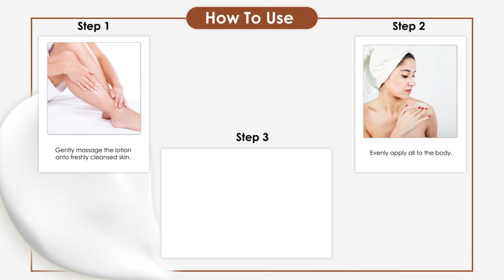Oxi9 Essentials Moroccan Argan Body Lotion | Herbal Body Lotion